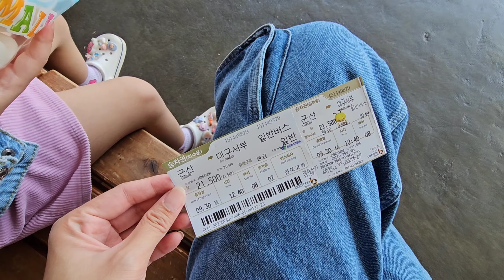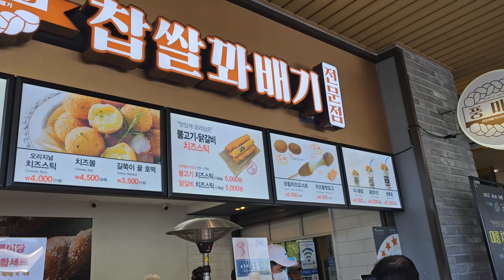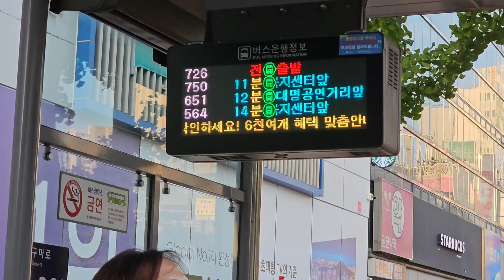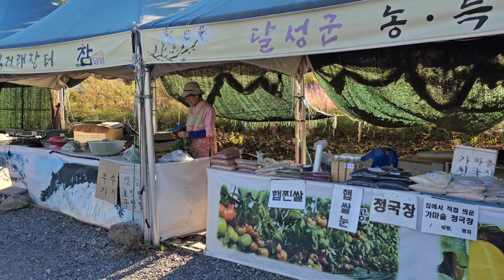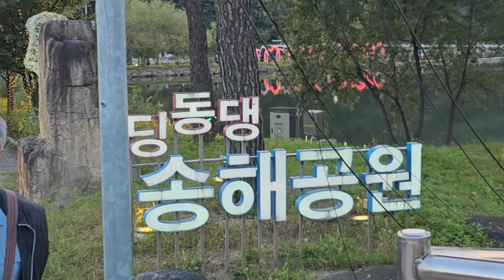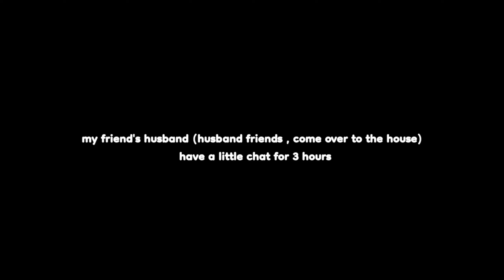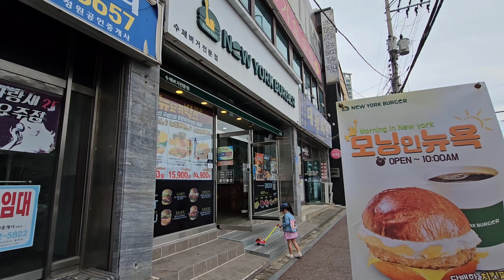vlog • trip to Daegu | visiting my bestie | Daegu Zoo | 옥연지 송해공원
_____SOCIALS_____

LIKE if you enjoyed this video. You can ask questions or just wanna say "hey" if you want to. 😉